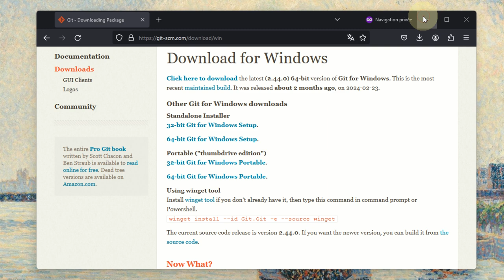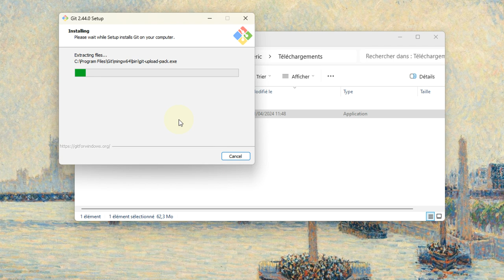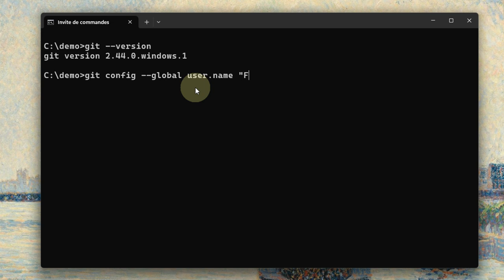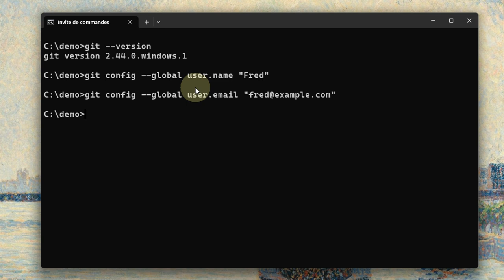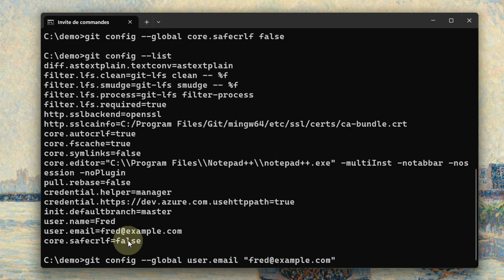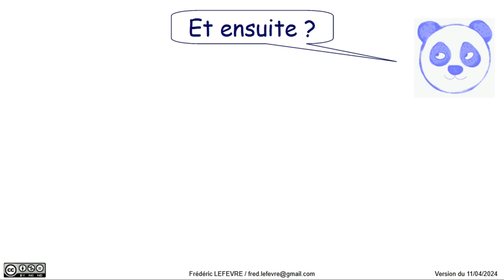Git - installer et configurer Git pour une première utilisation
👉 Comment installer Git sous Windows et le configurer pour une première utilisation ?

📋 00:00 Comment installer et configurer Git pour une première utilisation.
00:15 Téléchargement du programme d'installation
00:40 Déroulement de l'installation
01:00 Choix de l'éditeur de message
01:11 Choix de la manière dont les fins de ligne seront gérés
01:55 Ouverture d'un terminal de commandes
02:12 Affichage de la version de Git avec « git --version »
02:22 Configuration globale du nom et de l'email
03:02 Consulter la configuration globale avec « git config --global --list » puis toute la configuration avec « git config --list »
03:25 Vérification de la valeur correcte de « core.autocrlf » et de « core.safecrlf » qui doivent valoir « true » sous Windows
03:40 Exemple de modification de « core.safecrlf »
04:10 En résumé
05:02 Et ensuite ?